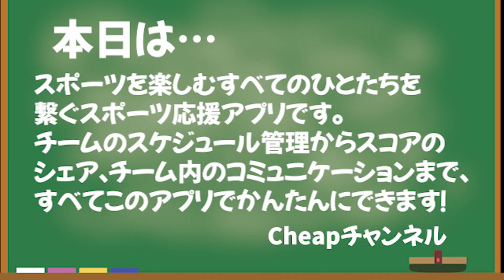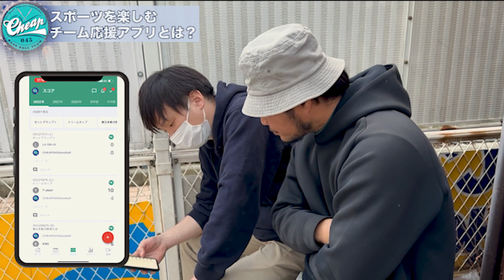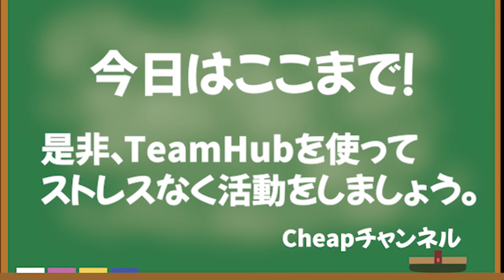そんな機能もあるの？僕らは出欠席をメインに活用してます。たくさん優れた機能が…便利な世の中になったもんだ。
全てのスポーツを楽しむチームにおくる応援アプリ

【Instagramアカウントはこちら】